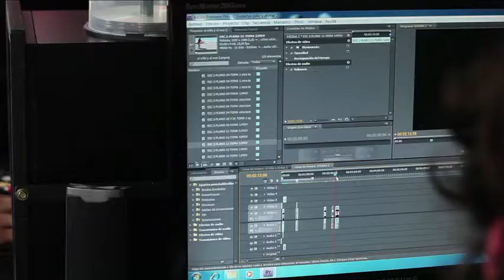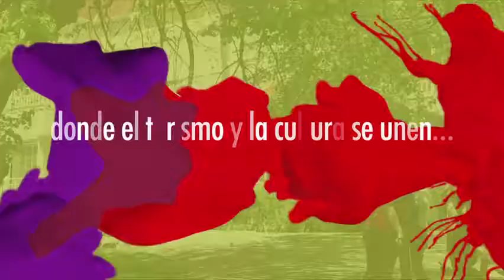cinexperiencia.mov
cinexperiencia: 36 horas de supervivencia fílmica en Mar del Plata 2011, donde formé parte del jurado.